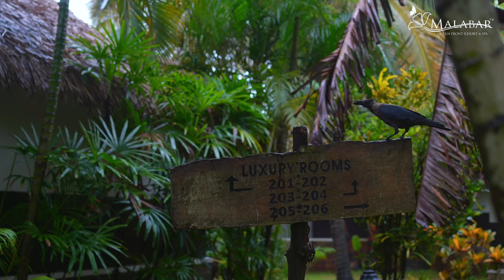Breathe the freshness, feel the calm in the heart of nature at malabar resort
Private Beach Resort & Kerala's finest Beach Wedding Destination.

Malabar Ocean Front Resort & Spa

 / malabarocean.  .

 / malabarocea.  .
Linked in :

 / mala.  .

 / malabaroceanrst